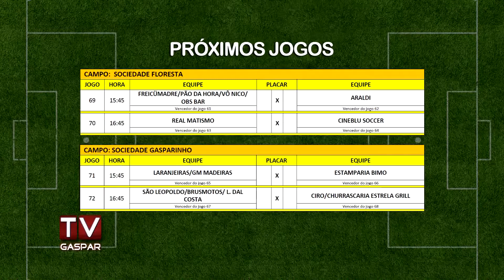Taça DL Cor chega as quartas de final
Nova rodada de disputas acontece neste sábado (02), entre oito equipes. As quatro vitoriosas seguem para as semi-finais.